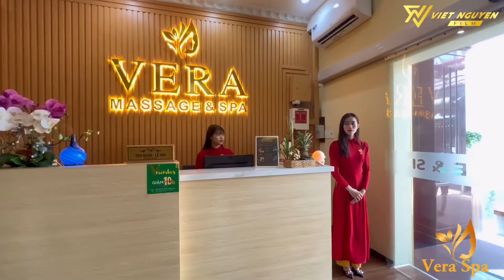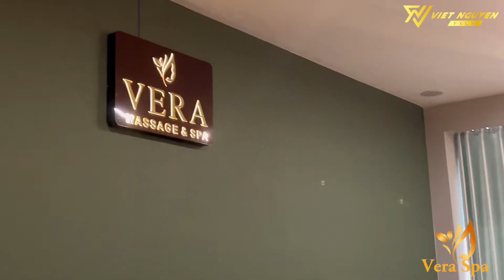ViệtNguyễn-Film và Trần An Film Đi Thư Giãn Sau Những Ngày Quay Film Mệt Mỏi và Cái Kết Phê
❤Cảm Ơn Mọi Người Đã Ủng Hộ Kênh Việt Nguyễn - Film
🖋 Biên Kịch & Đạo Diễn:Viet Nguyen
 📺  D.O.P. : Viet Nguyen

© Bản Quyền Thuột Về : Việt Nguyễn - Film
© Copyright by : Việt Nguyễn - Film
☞ Do Not Reup